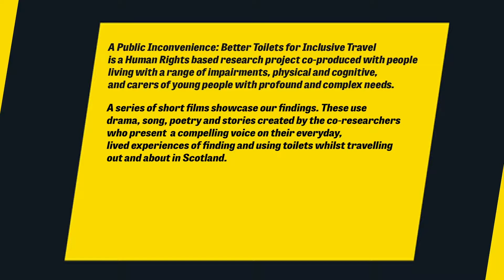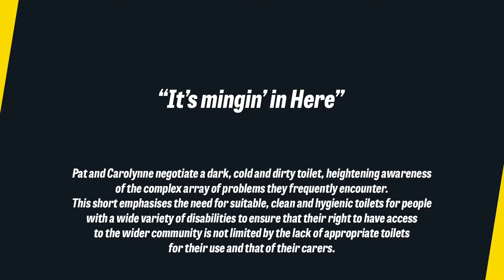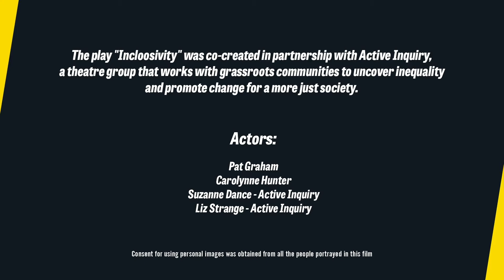A Public Inconvenience - Incloosivity - It's Mingin' in Here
A Public Inconvenience: Better Toilets for Inclusive Travel is a Human Rights based research project co-produced with people living with a range of impairments, physical and cognitive, and carers of young people with profound and complex needs.

A series of short films showcase our findings. These use drama, song, poetry and stories created by the co-researchers who present a compelling voice on their everyday, lived experiences of finding and using toilets whilst travelling out and about in Scotland.

Please use these materials to increase awareness or our real, everyday challenges and the challenges that can be made.